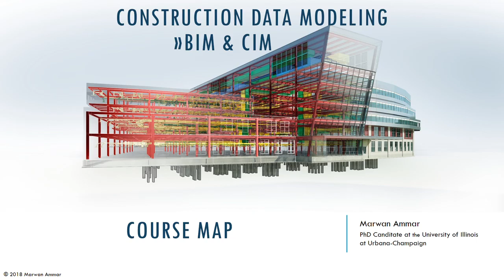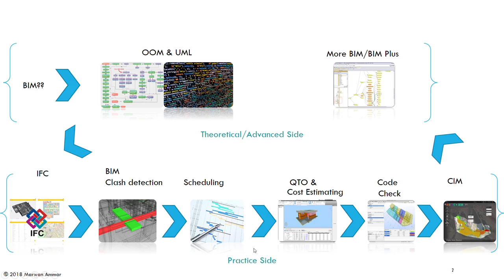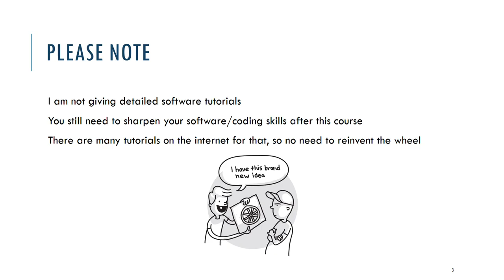Construction Data Modeling BIM & CIM Lecture 0 Course Map